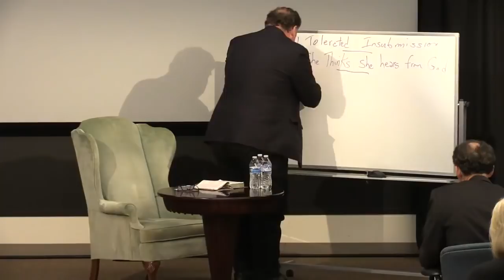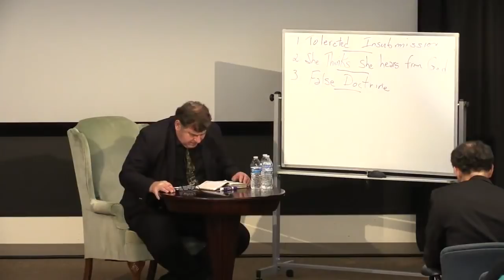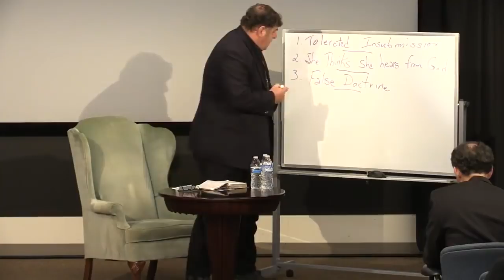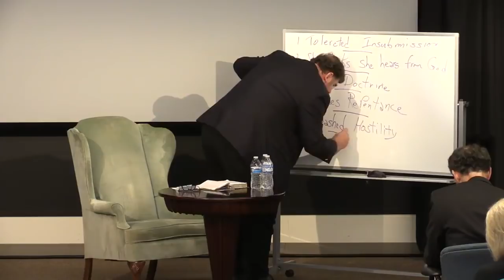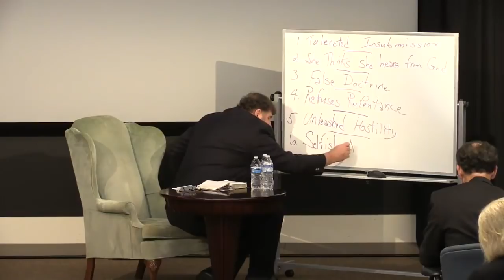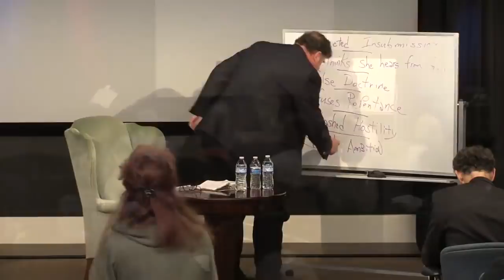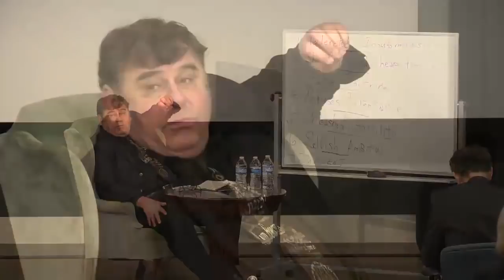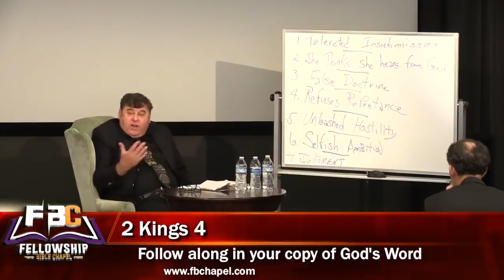Understanding the spirit of Ahab and Jezebel-James Jacob Prasch